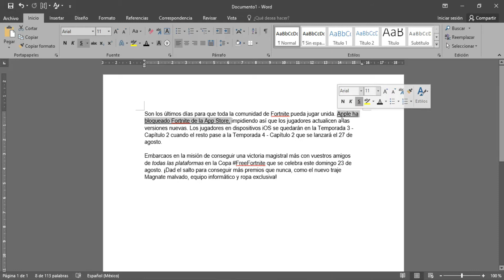Cómo QUITAR un HIPERVÍNCULO de Word ❌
✔️Tutorial de Cómo Eliminar un Hipervínculo (enlace) de un Texto que fue Pegado en Word.

¿Necesitas un tutorial? sugierelo en los comentarios 👇🏻